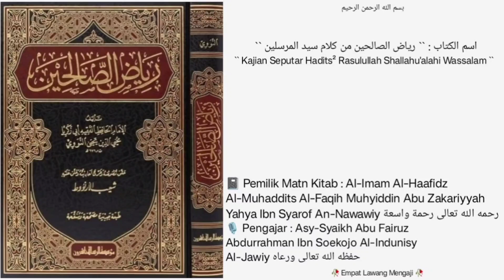Kitab Riyadhus Shoolihin | Dars - 155 - | Bab ke 11 ( Mujahadah ) |🎙Asy-Syaikh Abu Fairuz